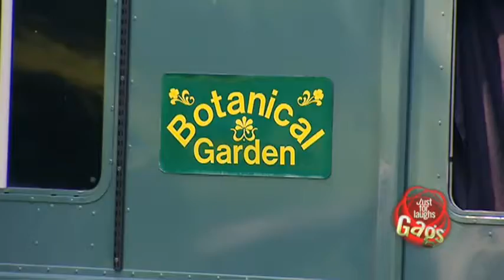JFL Hidden Camera Pranks & Gags Mower Man VS Extinct Plant